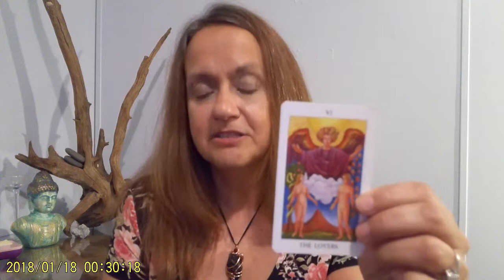Divine Partnership - Union explained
How to attract Divinely Guided True Love